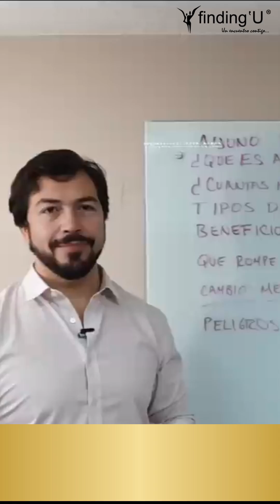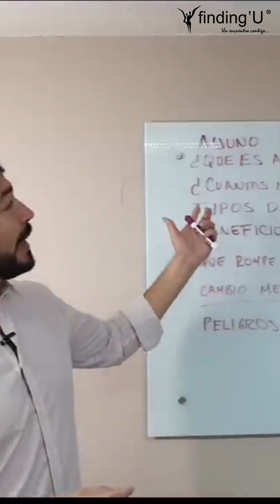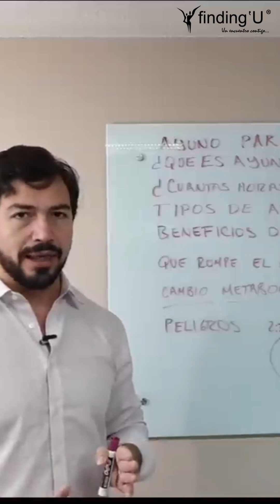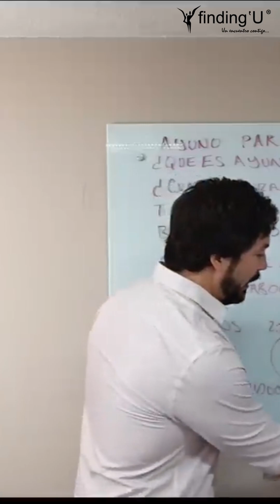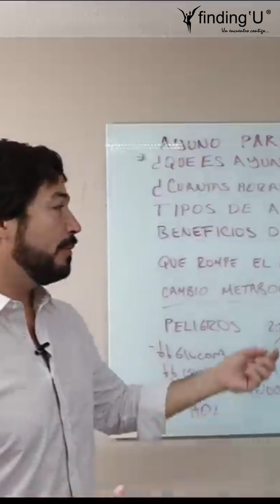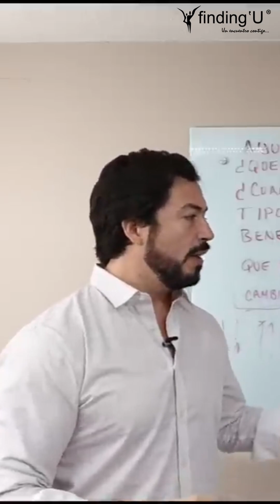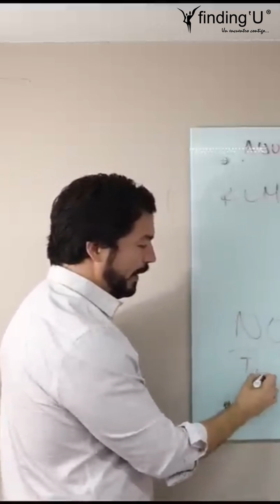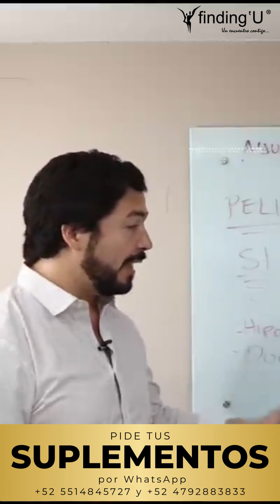Guía de Ayuno para Principiantes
¿Estás listo para transformar tu relación con tu cuerpo, tu mente y tu vida?

Información consultas, ayuno, reto keto y suplementos en México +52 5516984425 o al siguiente